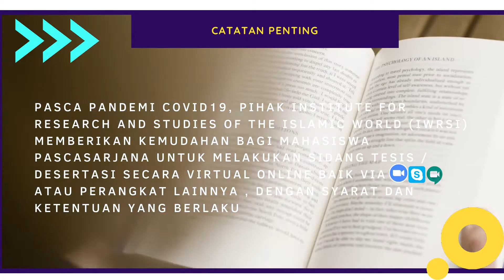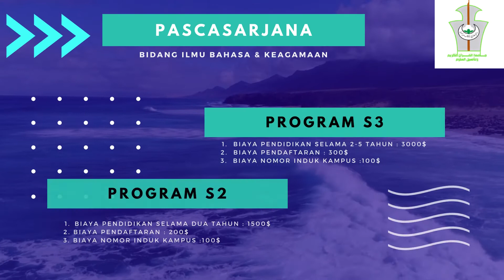UPDATE TERBARU BIAYA STUDI PENDIDIKAN PROGRAM PASCASARJANA DI SUDAN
Sejak tahun 2010, negara Sudan menjadi destinasi baru mahasiswa dunia dalam belajar keislaman, khususnya dalam belajar bahasa Arab. Tentu saja, sebelum 2010 sudah ada mahasiswa Indonesia yang kuliah di sini, tapi jumlah tidak terlalu banyak.

Berikut kami informasikan update terbaru biaya pendidikan khususnya di Program Studi Pascasarjana dibeberapa Universitas di Sudan:
1. International University
2. Omdurman Islamic University
3. University of the Holy Qur'an & Islamic Science , Kota Omdurman
4. University of the Holy Qur'an &  Taseel Islamic Science , Kota Madani
5. University of Gezira
6. University of Bakhtalruda

Informasi Lebih lanjut  & Pertanyaan Seputar Studi di Sudan

Terima Kasih